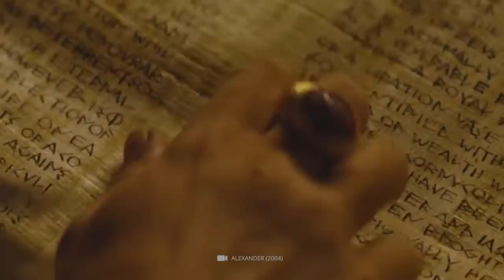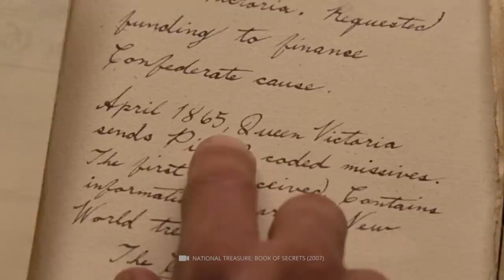Extremely Rare Discovery in Egypt Kept Secret!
With their magnificent buildings and their unique culture, the ancient Egyptians have managed to immortalize themselves deeply in the consciousness of posterity. Although the age of mummies and pharaohs has passed for many centuries, that fascinating civilization still fascinates us. While the overwhelming buildings of the Egyptians have always attracted countless tourists from all over the world, archaeologists are working flat out to uncover the secrets of the inhabitants of the pharaohs, which are still hidden. However, it happens that the experts occasionally come to a dead end in their search for clues. What's more, it sometimes seems as if some discoveries are being deliberately withheld from the interested public - or have you actually heard of the Baka Pyramid? This unfinished masterpiece is one of the greatest mysteries ancient Egypt has to offer. What is the background of this building really about? What purpose should it have served? And above all: Why was the gigantic construction project suddenly abandoned? Together with you we are looking for answers today!